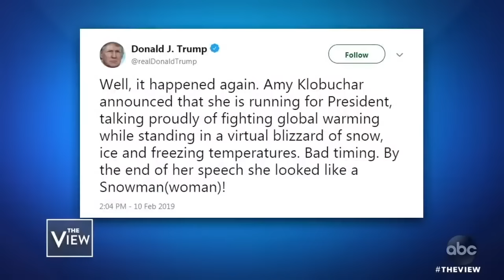joy behar & meghan mccain fights on the view